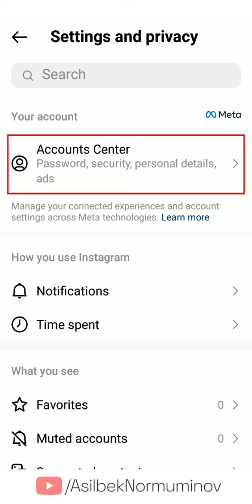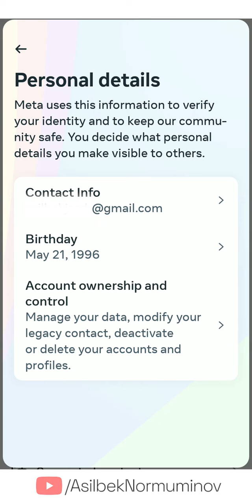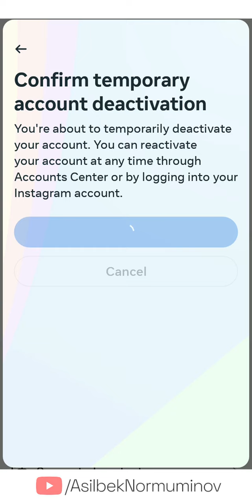Instagram akkaunt o'chirish | Instagram profilni muzlatish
Konsultatsiya PULLIK. Bitta savol berish va javob olish narxi - 99 ming so'm.

Hozirgi kunda Androidda Instagram ilovasi yangilangan. Shu bois ba'zi muhim o'zgarishlar amalga oshirildi. Ushbu videoda Instagram akkauntni vaqtincha o'chirishni, muzlatishni o'rganamiz. Akkauntni butunlay o'chirish ham shu tarzda amalga oshiriladi.

Videoni boshqalarga ham ulashing.

Savollaringiz, fikr-mulohazalaringiz bo'lsa, izohlarda yozib qoldirishingiz mumkin.